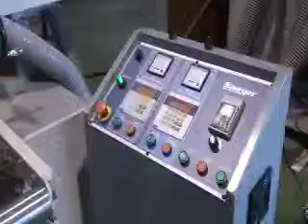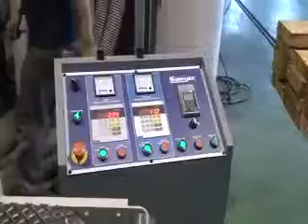Sawyer machinery HBR-400-2(W7) 2 heads horizontal band saw (700mm saw wheel)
Sawyer Bandsaw